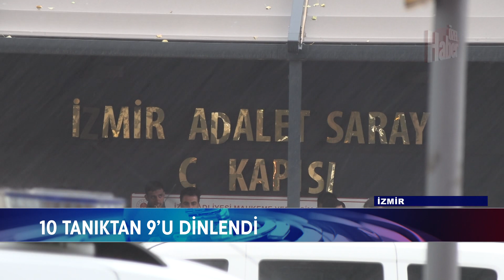ELEKTRİK AKIMI DAVASININ 2. GÜNÜ